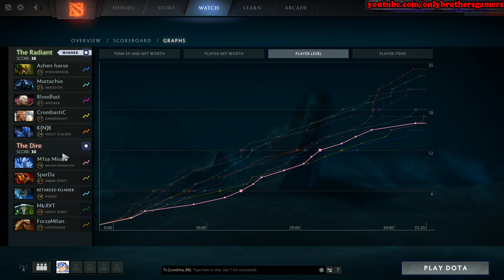BATMAN SLAYING IN DOTA - MIRACLE NIGHTSTALKER - Dota 2